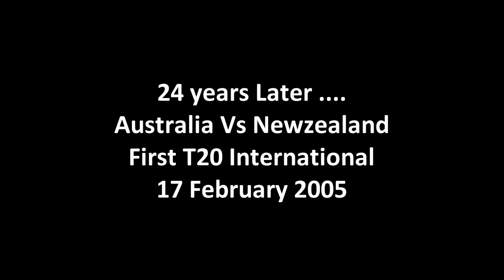Glenn Mcgrath revisits the underarm bowling incident of 1981 | Aus Vs NZ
The underarm bowling incident of 1981 took place on 1 February 1981, when Australia played New Zealand in a One Day International cricket match , on 17 February 2005, over 24 years after the original underarm delivery, Australian fast bowler Glenn McGrath light-heartedly revisited the incident in the first ever Twenty20 international, played between Australia and New Zealand.